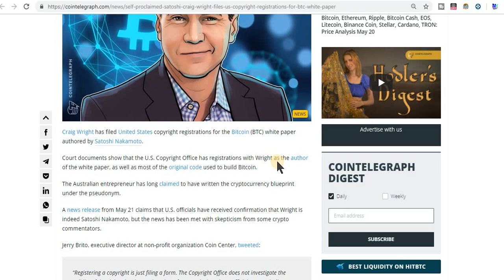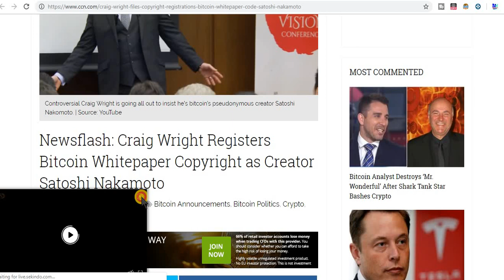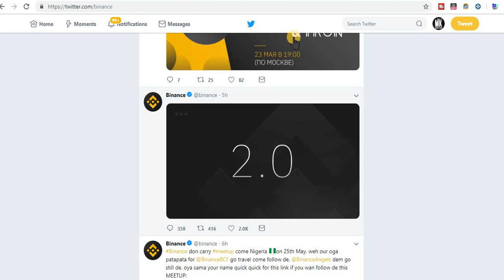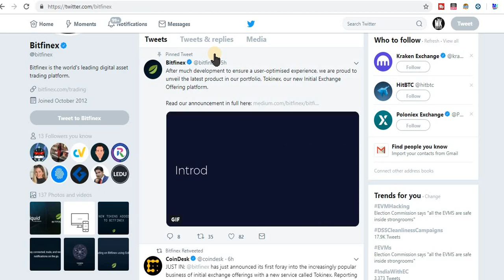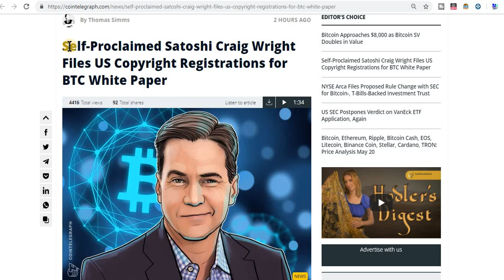Bear market again ? Wright register copyright for Bitcoin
👉Note - I Can't give you 100% assurance for anything. so invest it at your own risk...i am not responsible for any kind of loss or delay...because online business is so risky and future is also uncertain ! ❌❌

✌keep sharing! keep earning✌

   ❤Wish you sucess❤